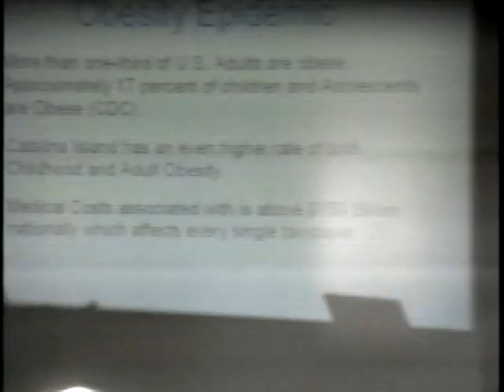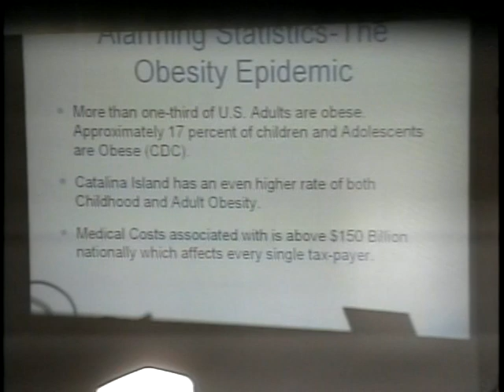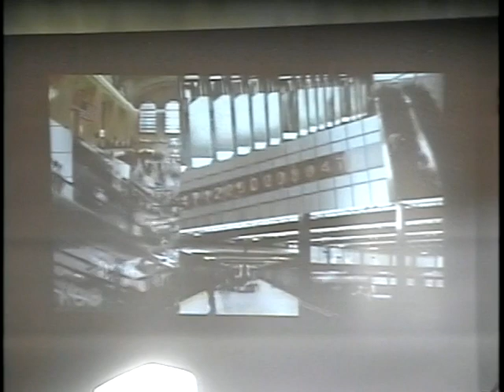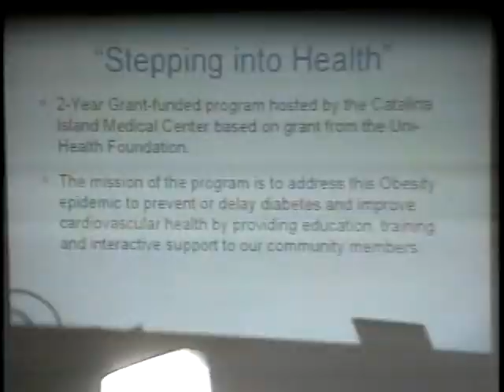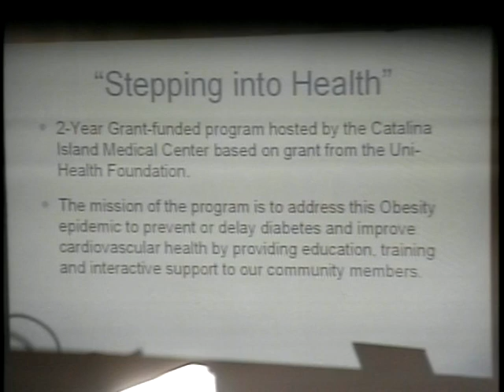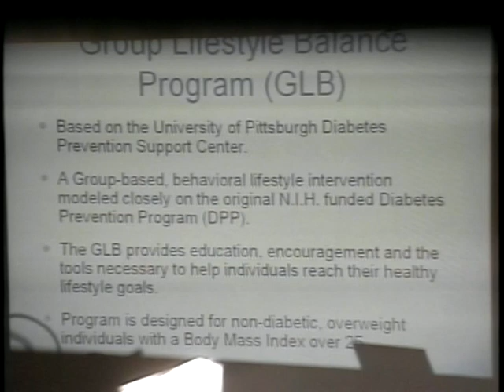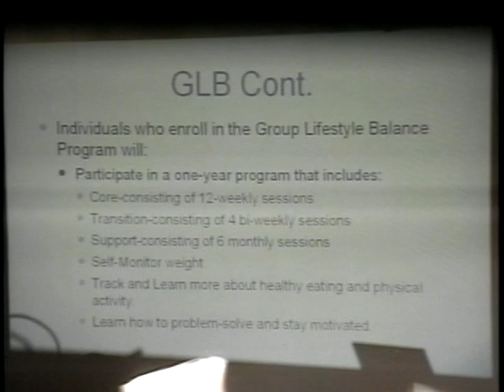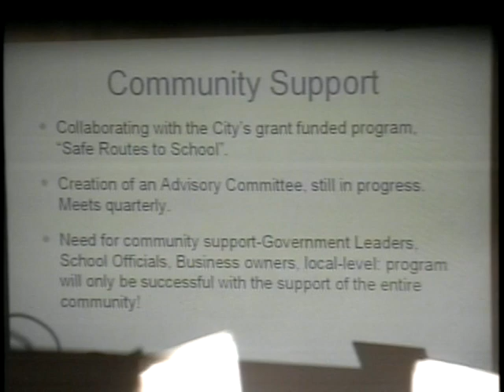08-20-2013 City Council Meeting